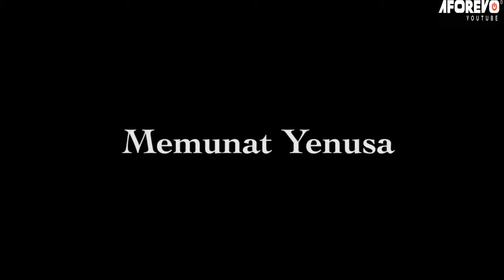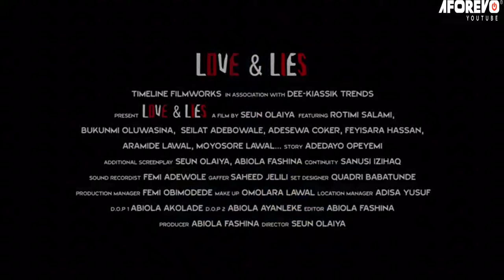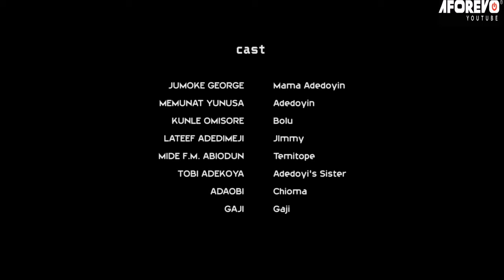FLESH TO FLESH - A Nigerian Yoruba Movie Starring Lateef Adedimeji | Mide Martins